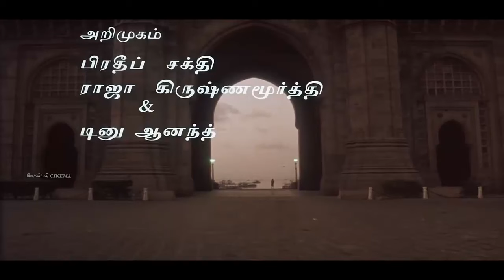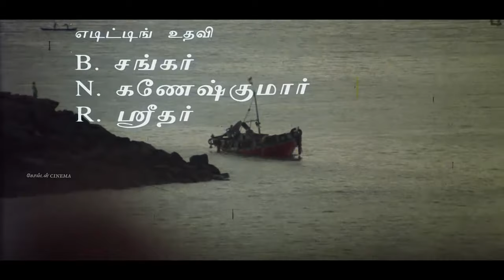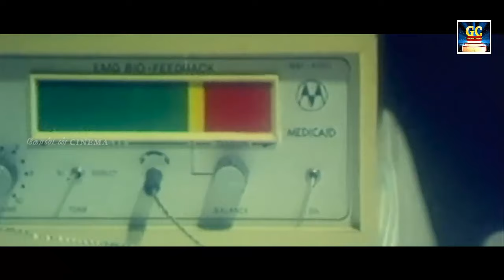விடியும்வரை இடைவிடாமல் கேட்கும் இளையராஜா சோக பாடல்கள் | Iravil Ketkum Ilayaraja Soga Padalkal HD.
Movies
ShortFilms
Special Programs
Events
Movie News